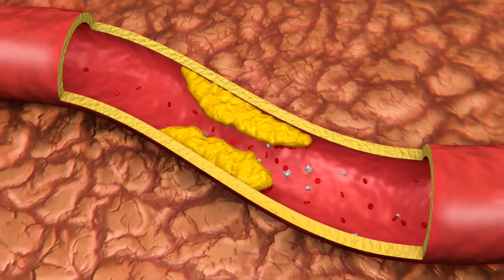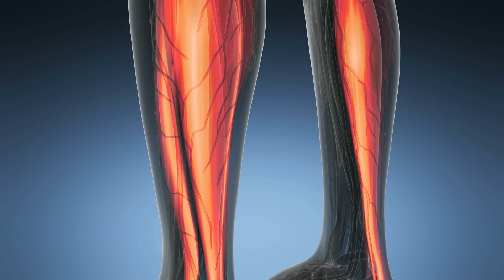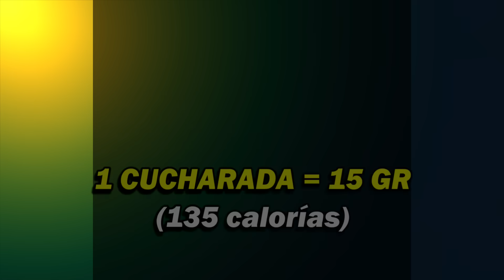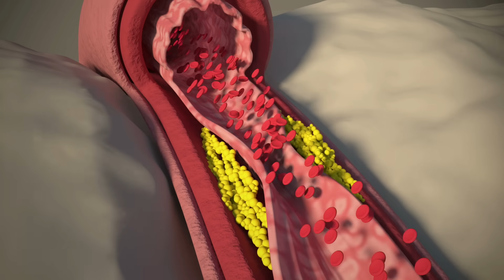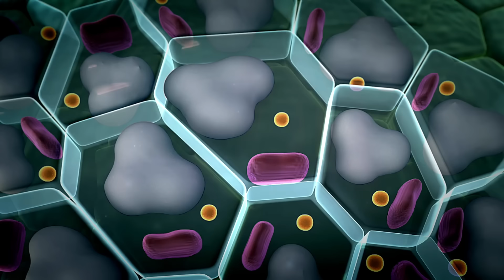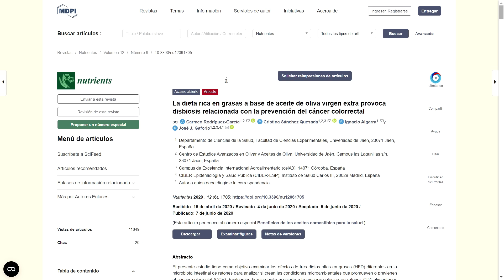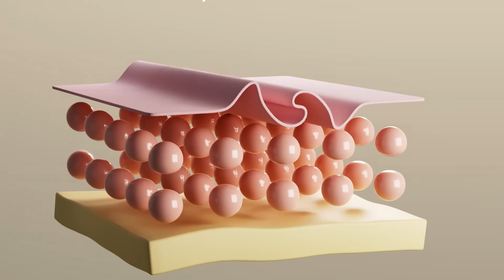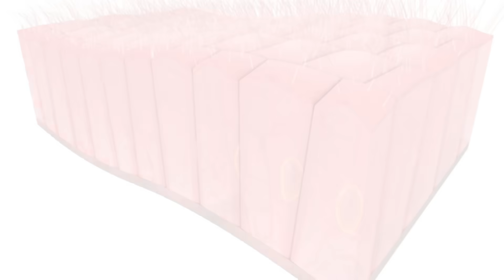Tomar 1 Cucharada de Aceite de Oliva antes de Dormir: ESTO HACE ✔️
El aceite de oliva ofrece numerosos beneficios comprobados para la salud.
Algunos de sus efectos por la noche son poco conocidos, y vamos a listarlos en este video para conocer qué pasa en nuestro cuerpo si bebes una cucharada de aceite de oliva antes de dormir.

📚 Evidencia cinetífica y literatura consultada:
➡️ La dieta rica en grasas a base de aceite de oliva virgen extra provoca disbiosis relacionada con la prevención del cáncer colorrectal
➡️ Correlación entre la ingesta de aceite de oliva y la microbiota intestinal en la prevención del cáncer colorrectal
➡️ Impacto metabólica e inmunológicamente beneficioso de los aceites de oliva virgen extra y de linaza en la composición de la microbiota intestinal en ratones
➡️ Efectos inmunometabólicos diferenciales de dietas ricas en grasas que contienen aceites de coco, girasol y oliva virgen extra en ratones hembra
➡️ El uso de aceite de oliva virgen extra se asocia con una mejora de la glucosa en sangre posprandial y del colesterol LDL en sujetos sanos
➡️ La ingesta de ácidos grasos en la población general de todo el mundo no cumple con las recomendaciones dietéticas para prevenir la enfermedad coronaria
➡️ La FDA completa la revisión de la petición de declaración de salud calificada sobre el ácido oleico y el riesgo de enfermedad coronaria
➡️ Prevención primaria de enfermedades cardiovasculares con una dieta mediterránea suplementada con aceite de oliva virgen extra o frutos secos
➡️ La adherencia a una dieta mediterránea se asocia con una reducción de la incidencia de obesidad a 3 años
➡️ Actividad antiinflamatoria de los polifenoles del aceite de oliva virgen extra: ¿qué papel desempeñan en la prevención y el tratamiento de enfermedades inflamatorias inmunomediadas?

👍 MUCHAS GRACIAS 🙏